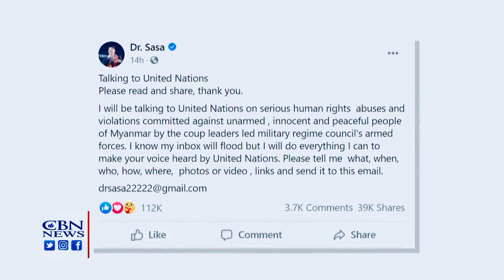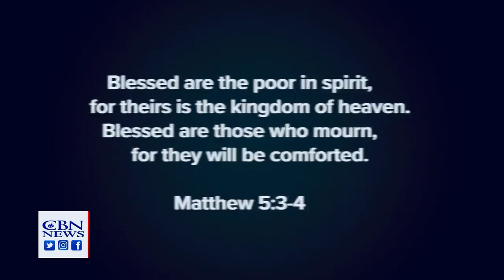Dr. SaSa = Interview - 2021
MUST WATCH: Dr. Sasa is a medical doctor, humanitarian, philanthropist and now, Myanmar's newly appointed Special Envoy of Committee Representing Pyidaungsu Hluttaw - CRPH to the United Nations.
In an in-depth interview with CBN News, Dr. Sasa tells George Thomas Reporting that he's on a mission to hold Myanmar's military junta accountable for the alleged human rights abuses and violations following the February 1, 2021 coup.
As a passionate follower of Jesus Christ, Dr. Sasa is encouraging the country's military to peacefully relinquish power and return the nation to civilian rule so Myanmar can heal and be united once again.
He believes God can do a miracle and restore peace if people around the world pray for Myanmar.